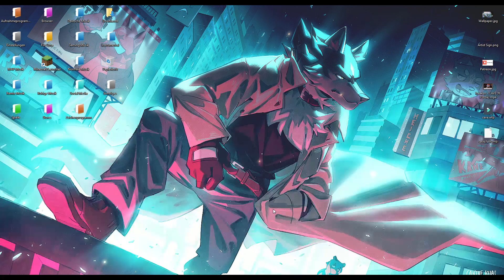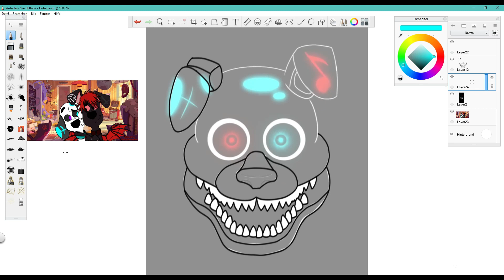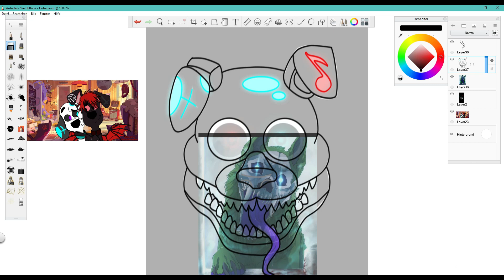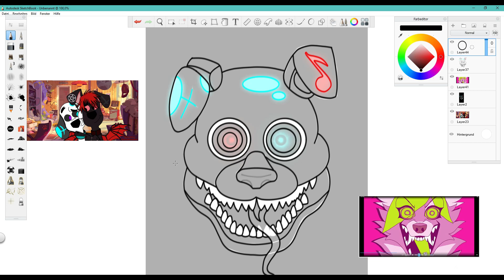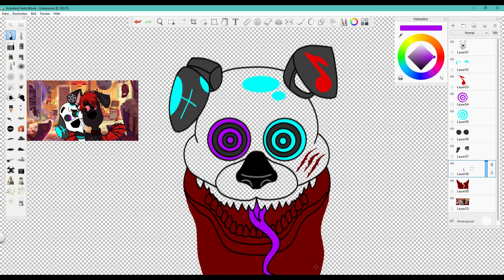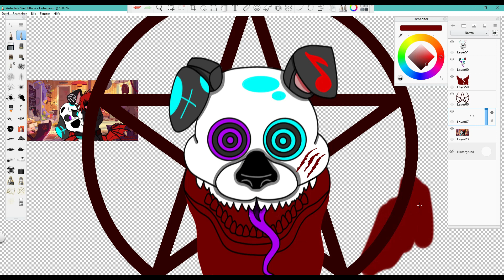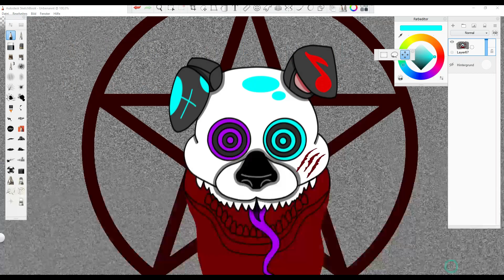Animatronic Jhin Speedpaint 101DalmatianStreet | 101 Dalmatian Street FNAF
For "@Cry Living"

External Hard Drives:

USB Distributors:

VGA To HDMI Adapter:

Drawing Tablet:

Used music: